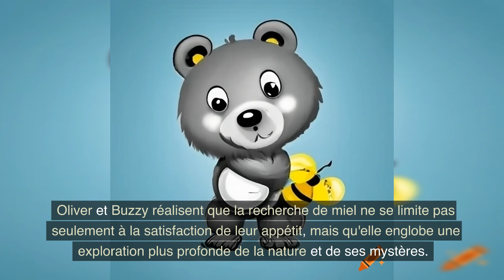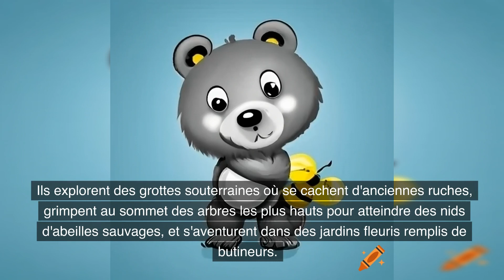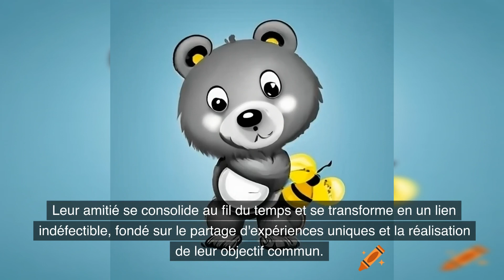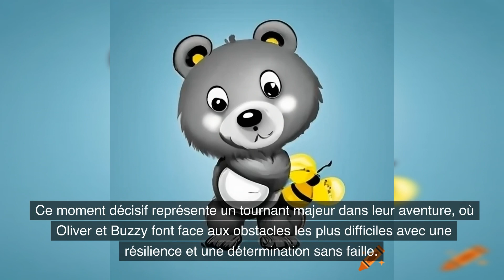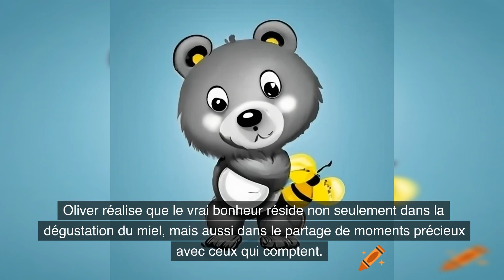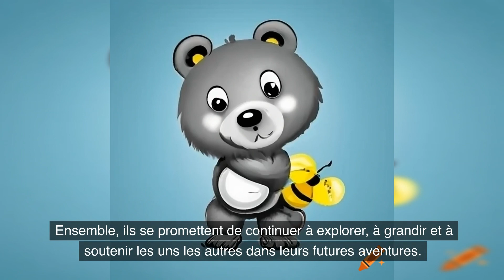Histoire pour dormir | Oliver et Buzzy à la recherche du miel perdu | Livre audio pour tout petit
Plongez dans une aventure sucrée et pleine de tendresse aux côtés d'Oliver, un ourson gourmand à la recherche de son précieux miel. Avec l'aide de Buzzy, une abeille débrouillarde, ils traversent des paysages magnifiques et affrontent des défis inattendus. Ensemble, ils découvrent l'importance de l'amitié, de la persévérance et de la générosité. Une histoire captivante qui réchauffera les cœurs et enseignera de précieuses leçons. Préparez-vous à une aventure douce et délicieuse avec Oliver et Buzzy !

💖 Soutenez-nous sur Tipeee  et Devenez le Héros de nos Histoires ! 💖